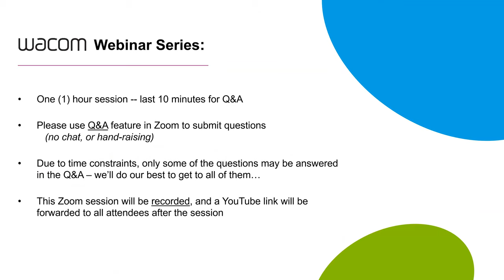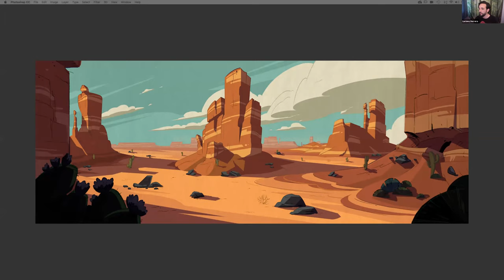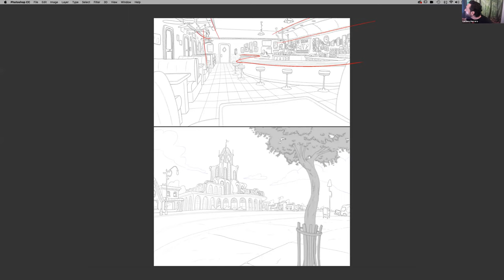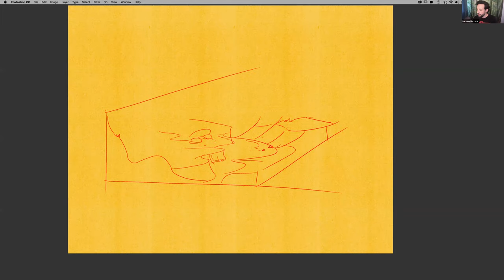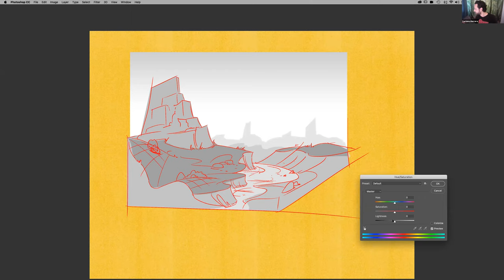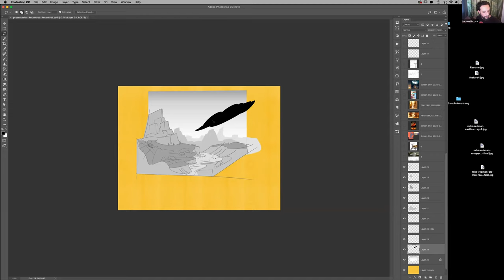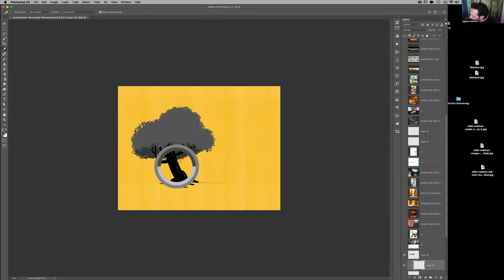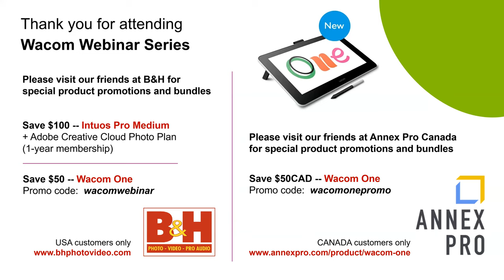Animation Workshop with Cartoon Crunch Mentor Luciano Herrera!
Luciano Herrera is an Argentinian production designer, illustrator and art director based in Los Angeles, with over seven years' experience in the animation industry. His practice ranges from Art direction and visual development to illustration, and comics. He has worked with studios such as Disney TV Animation, Cartoon Network, Nickelodeon, Warner Brothers, and Titmouse.